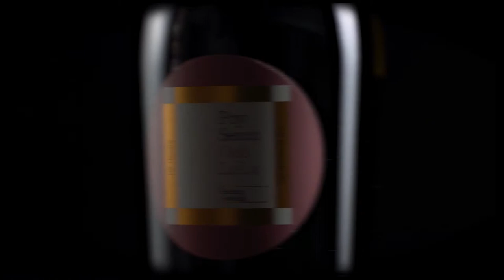PoySecco Spot // Product Video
Mit professionellen Produktvideos sofort Bestellungen erhöhen, mehr Umsatz generieren,
Conversions steigern & Retouren senken.
Der beste Weg um jeden Aspekt Deines Artikels klar und einfach zu kommunizieren.

Increase orders immediately with professional product videos, generate more sales,
increase conversions & reduce returns.
The best way to communicate every aspect of your article clear and simple.